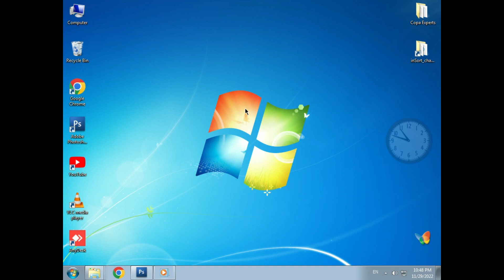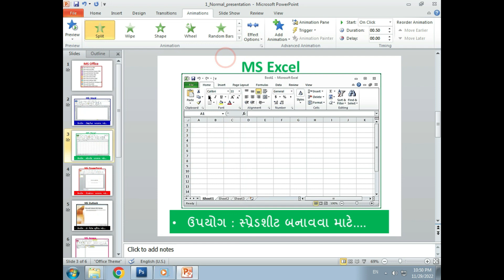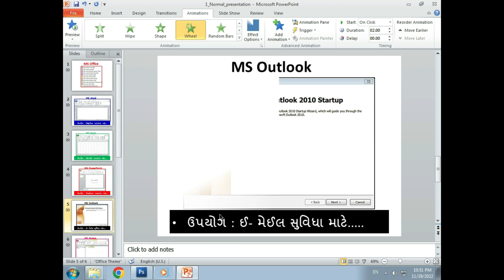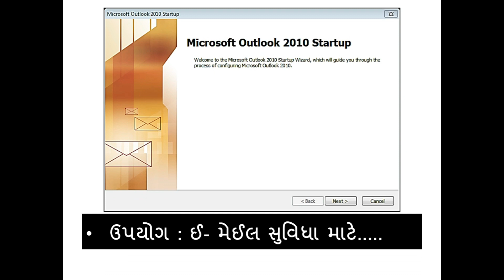P88.3 - COPA : Practical - 3 : સામાન્ય પ્રેઝન્ટેશન + એનીમેશનનો ઉપયોગ ( 6 સ્લાઈડ ) - MS PowerPoint